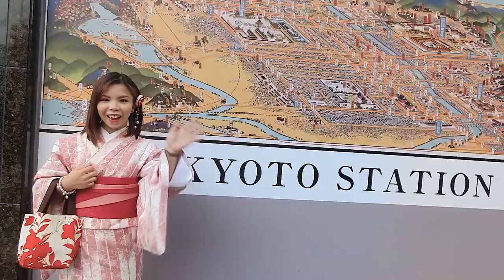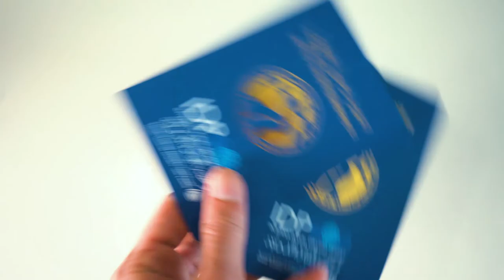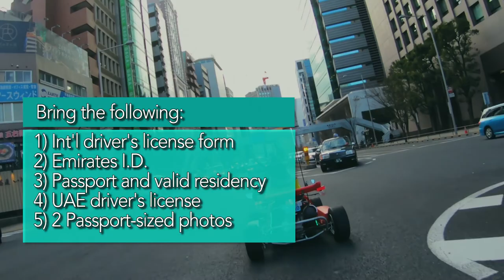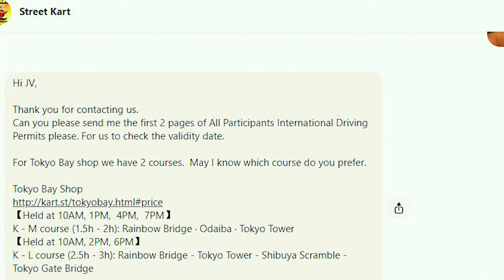How to book for a street karting in Tokyo Japan.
We share to you our detailed process on booking an adventure with Streetkart Tokyo. This video was recorded in 2020 pre pandemic. There may be changes  to health protocols that you may need to adhere.